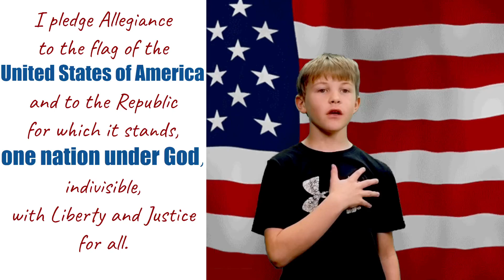WGNN EL Morning Announcements 01.03.2023